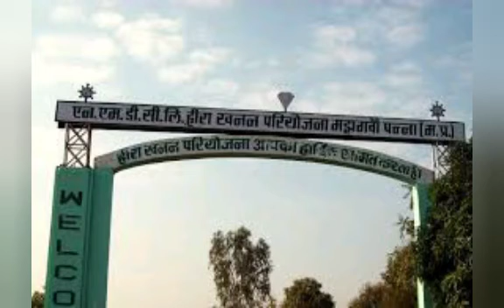Panna - पन्ना | panna city | diamond city | history of panna |पन्ना से संबंधित पूरी जानकारी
इस वीडियो में पन्ना से संबंधित पूरी जानकारी दी गई है। हमारा प्रयास है कि हम छुपी हुई जानकारी आप लोगों तक पहुचाये।